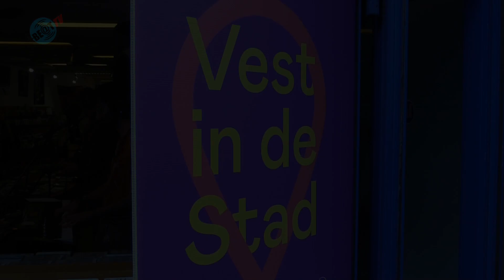Verrassende acts in de binnenstad van Alkmaar tijdens Vest in de Stad (20 oktober 2024)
Vest in de Stad bracht zondag 20 oktober gratis verrassende acts in de binnenstad van Alkmaar. In diverse winkels en openbare ruimtes werden er korte voorstellingen gegeven door professionals en de top van de amateursector.